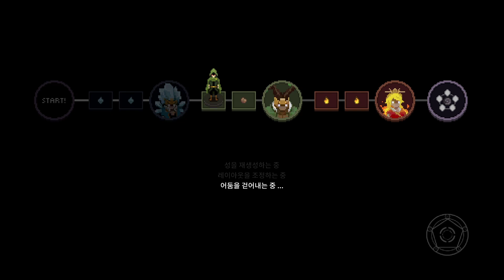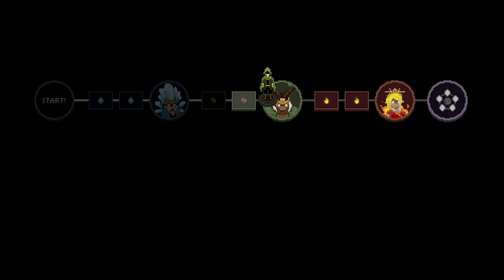Switch) Wizard of Legend hard mode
노멀모드 클리어시 주는 휘장을 들고 하드모드 오픈